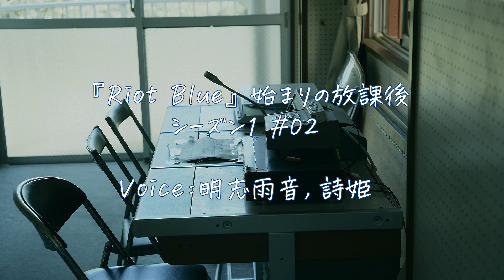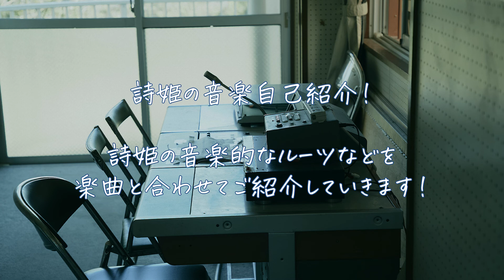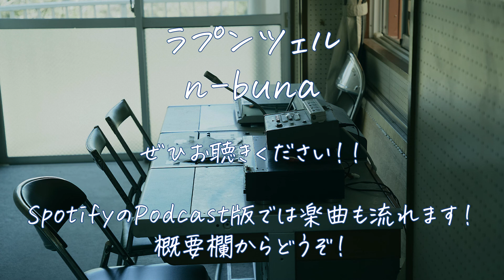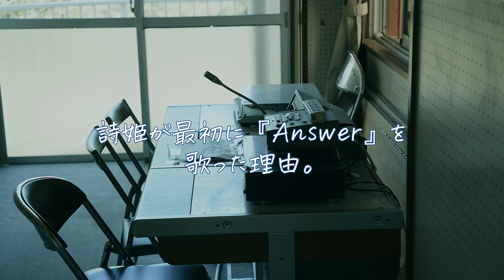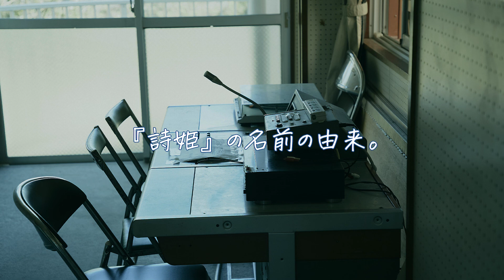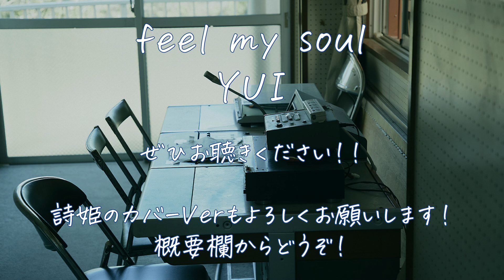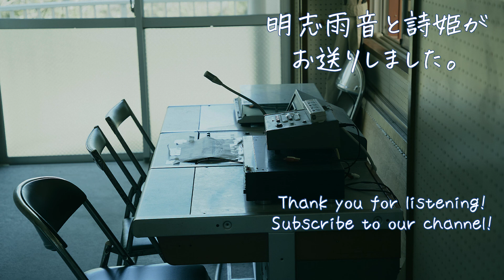【はじまりの放課後】#02 詩姫の音楽自己紹介！ 〜Riot Blueの歌姫は夜好性？〜【Podcastアーカイブ】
2021年12月15日にSpotifyで公開されたPodcastのYouTube版になります。
楽曲も一緒に聞けるSpotify版もよろしくお願いします！

明志雨音 に続き、詩姫 の音楽的なルーツを掘り下げました！
幼少期にテレビの主題歌として出会った『YUI』、そしてボカロ曲、夜好性……と、変化してきた詩姫のお話を是非お聴きください。

■BGM
ｋ’ / Audiostock

【Riot Blue】info

◆メンバー
明志雨音
詩姫
舞弦ウラ